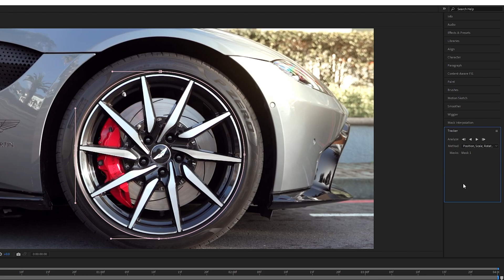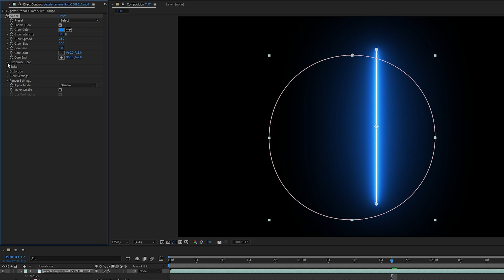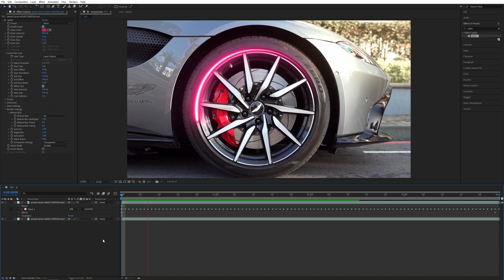Animated Saber Outline Tutorial in After Effects | Free Plugin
💾Videos taken from: Pexels.com